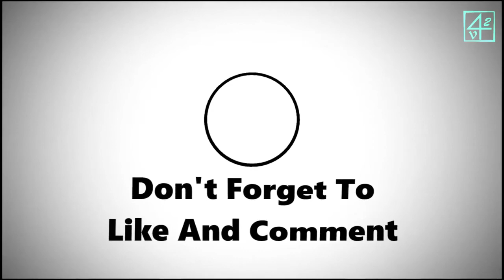1 Hour 🎵 Of Ocean Waves Stress relief Relaxing Nature Sound 🎵 NEW 2021🎵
1 Hour 🎵 Of Ocean Waves Stress relief Relaxing Nature Sound 🎵  NEW 2021🎵
Relaxing Music , Sleep Music, Stress Relief Music, Spa, Meditation Music, Study Music, Yoga – Are you into meditation, just looking to relax or hoping to enjoy a yoga session to calming music or deep sleep music? Yellow Brick Cinema’s relaxing music and sleeping music is peaceful music that can be used for healing meditation, yoga music, soft music, massage music, relax music, or as study music. Because our calming music works as music therapy and uses meditation music and beautiful piano music, it is deeply soothing music that can be used as deep sleep music to make you sleepy. As such, it is ideal stress relief music and can therefore be used at home or in a spa for healing meditation in order to relax. Our calm music, enhanced with the soothing sounds of the piano, is sure to offer soothing relaxation.

Use this soothing music as relaxing music to sleep, relax and promote healing meditation and Zen. Achieve a state of Zen or Zen meditation by listening to Yellow Brick Cinema’s piano music and relax as if you are listening to soft music in a spa. Our relaxing music is enhanced with piano music and can be used as peaceful music, Zen music, relax music or study music when you study. Our study music and work music act as concentration music, increasing focus during study sessions. As it can be used as stress relief music, you will find it is effective healing music and work music. This calm music makes perfect soft music for sleep therapy, lulling you into dreamland to the beautiful sounds of the piano. Piano music makes for wonderful sleeping music and can aid sleep meditation, meditation for anxiety, Zen meditation and yoga. This calm music can also be used as spa music or massage music when relaxing in a spa.

Yellow Brick Cinema’s meditation music videos provide calming music to promote inner peace through meditation, Zen meditation, meditation for anxiety and yoga. Use our relax music and yoga music for sleep meditation to bring relaxation to your body-mind or as relaxing piano music for Zen meditation purposes. This peaceful music, enhanced with binaural beats, is ideal relaxing music for autogenic practice, meditation for anxiety and serves as stress relief music. Our stress relief music, with the help of binaural beats, is deep healing music releasing positive energy, clearing subconscious negativity and therefore is ideal yoga music, massage music, spa music and Zen music for healing meditation. This also means it can be used as concentration music when you study. Our calm music with its binaural beats and soothing sounds will help you fall asleep. This sleep meditation music with embedded delta waves, is essential deep sleep music. So, you can choose to use our soothing music as relaxing piano music, sleeping music, healing music, work music, concentration music, spa music or yoga music.

Yellow Brick Cinema’s music can support your meditation practice or meditation for anxiety. Our instrumental music for Zen can be combined with yoga to facilitate healing, relaxation and focus. Meditation music during a yoga workout, helps you find stillness and peace. The binaural beats embedded in our music for yoga will let you deepen your yoga meditation practice.